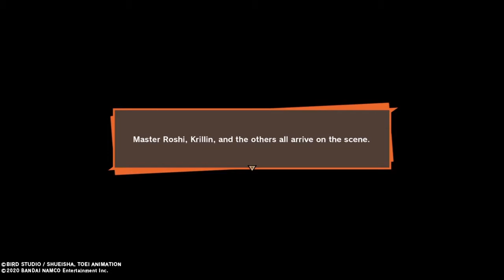[DBZ Kakarot] - PART 03 - VS RADITZ